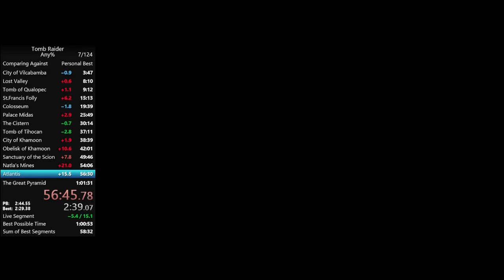Tomb Raider I - Glitched Any% Speedrun - 1:01:00